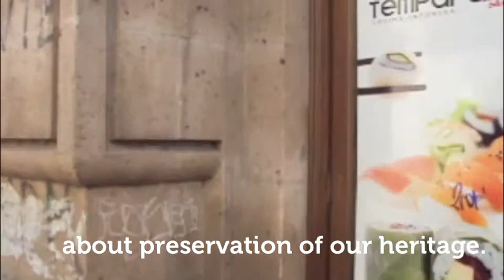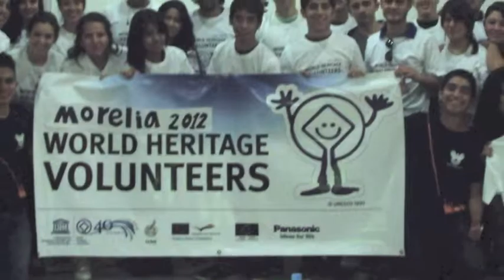World Heritage Volunteers - Morelia Histocal Centre - Mexico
©CCIVS / UNESCO
Workcamp run by CCIVS member Vive Mexico.
Music copyright UMG. Non-profit use for charity only.

Video from the World Heritage Volunteers programme run by the Coordinating Committee for International Voluntary Service (CCIVS) and UNESCO.